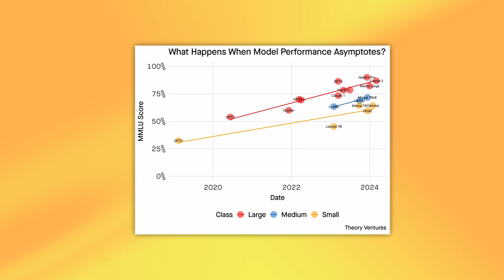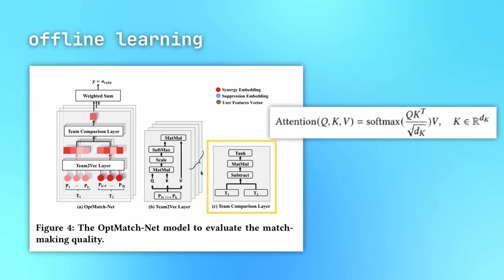AI is now in videogames ...it's BAD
Today we talk about new matchmaking systems using AI in videogames, but does this constitute bad AI use?

0:00 engagement optimized matchmaking
0:43 let's get the details
1:32 tinfoil hat time